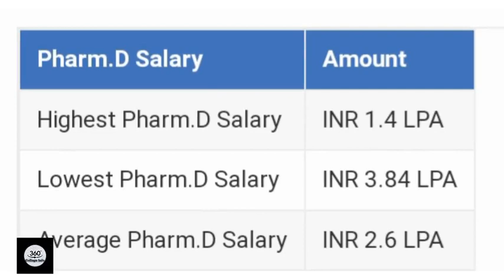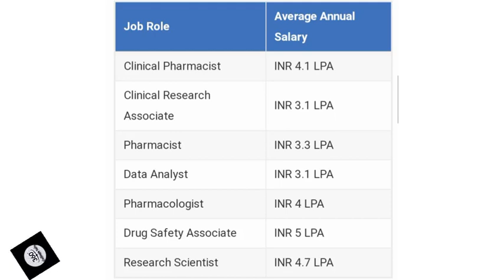PHARM D 6 YEARS COURSE DETAILS IN TAMIL | PHARM D COLLEGES IN TAMILNADU AND BANGALORE | Pharmacy